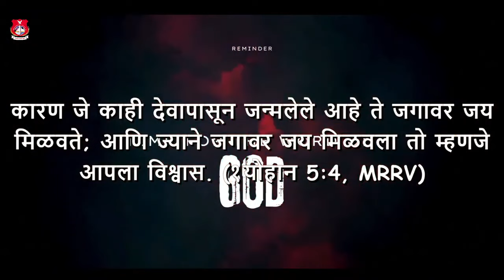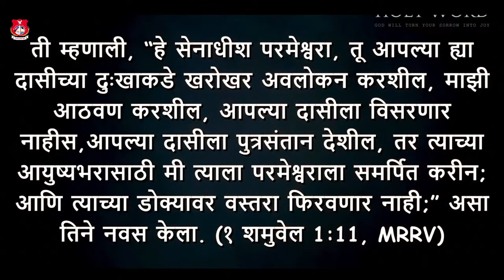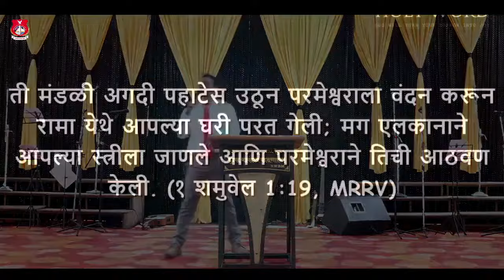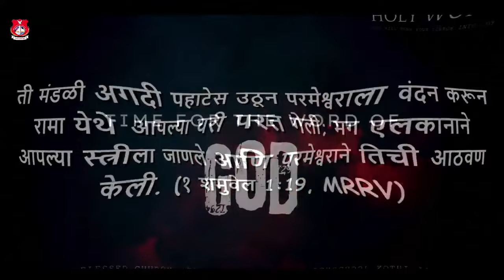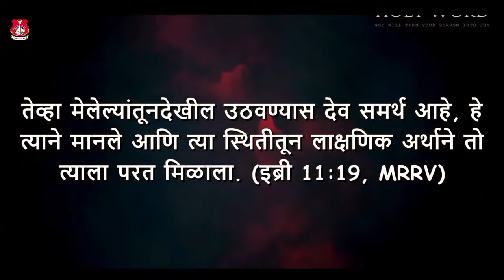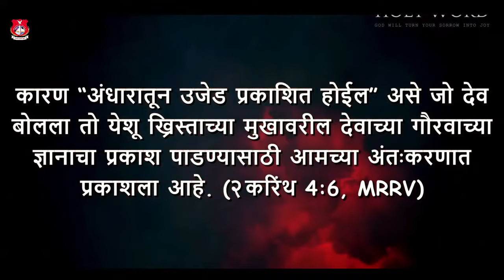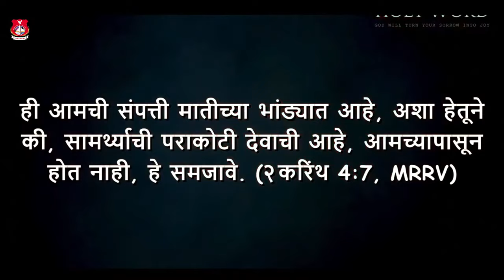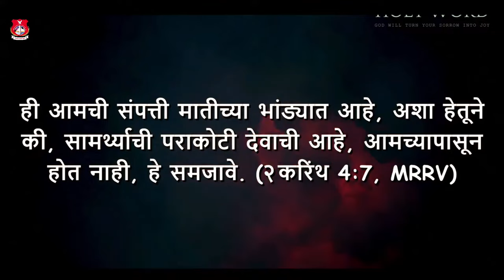YOUR FAITH| तुमचा विश्वास Message by Ps.Sunil Gangawane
🙏 Join us on our faith journey as we share inspirational sermons, heartfelt worship, uplifting music, and thought-provoking discussions that will nurture your spirit and deepen your relationship with the divine.

🏢 Visit us at our Nagar Church Address: [VENUE:CLARA BRUCE GIRL'S HIGH SCHOOL GROUND,STATION ROAD,KOTHI AHMEDNAGAR]

Thank you for being a part of the Vineyard Blessed Church community! 🙌🕊️